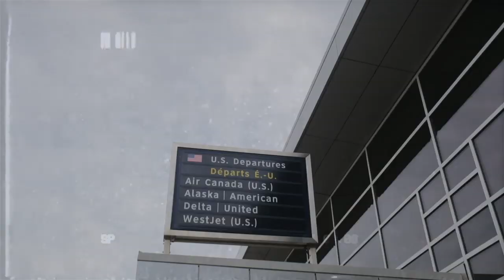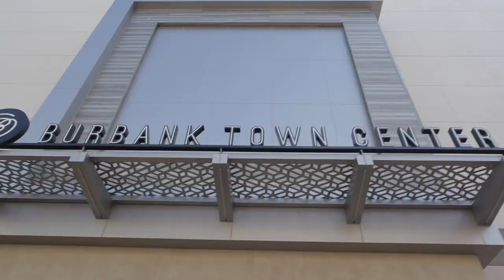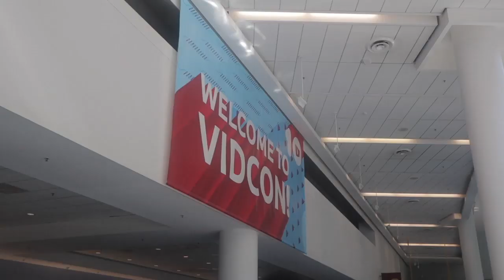me realizing how irrelevant i am for 15 min straight | VIDCON 2019 DAY 1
❀FREQUENTLY ASKED QUESTIONS:

⇢ Q: Where do you live? Edmonton, AB, Canada